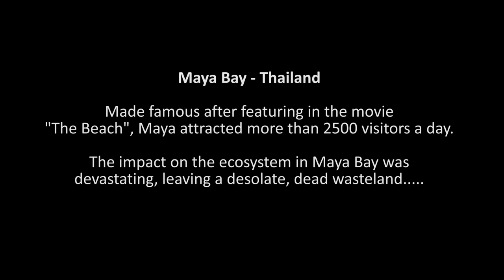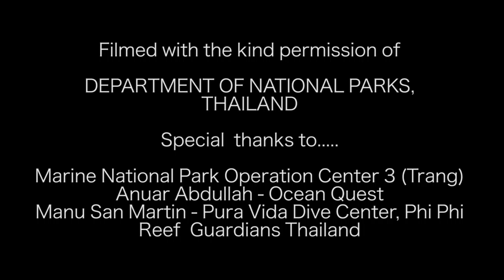Maya Sharks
In June 2019, the Thai Department of National Parks, Wildlife and Plant Conservation decided to close down Maya Bay to allow it time to recover from the relentless pressure from more than 2500 tourists every day.
Maya Bay became a a must-go tourist destination after featuring in the block buster movie "The Beach" featuring Leonardo di Caprio in 2000.
Since it's closure the world's largest coral restoration program has been launched by Ocean Quest in partneship with the Dept of National Parks and Reef Guardians Thailand. Trained volunteers have been working alongside rangers and DNP staff to plant corals. Life is bouncing back at a rapid rate. Sea urchins, sea cucumbers, anemones and their resident clown fish, butterfly fish, angel fish, parrot fish, rabbit fish, rainbow wrasse, king fish, baracuda and even eagle rays have been spotted in the bay. However one species has stolen the show, more than 100 blacktip reef sharks have moved back into the bay, making it a shark nursery, something that would never have been able to happen if the hundreds of tour boats had continued.
May Bay is proof that if we can leave an area alone long enough, nature will come back.

Special thanks to the Thai Dept of National Parks.